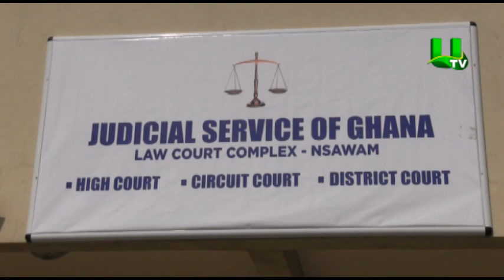New court complex for Nsawam-Adoagyiri municipality inaugurated